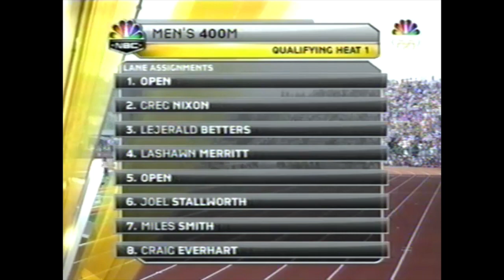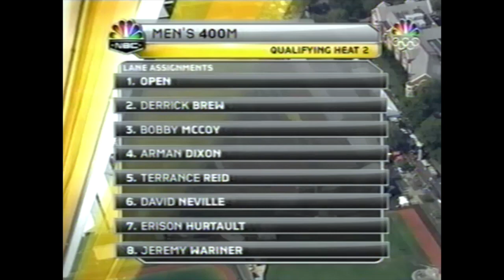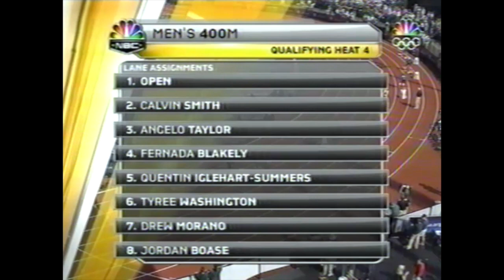Men's 400m Heats (1, 2, 4) - 2008 U.S. Olympic Trials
United States Olympic Trials – Track and Field
Eugene, OR
June 29, 2008
Men’s 400m Heats Results:
Heat #1:
     1) LaShawn Merritt - 45.30Q
     2) LeJerald Betters - 45.46Q
     3) Greg Nixon - 45.74Q
     4) Miles Smith - 45.77q
     5) Joel Stallworth - 46.68
     6) Craig Everhart - 48.08
     7) Andrew Rock - DNF

Heat #2:
     1) Jeremy Wariner - 46.04Q
     2) Erison Hurtault - 46.25Q
     3) David - 46.41Q
     4) Arman Dixon - 46.70
     5) Derrick Brew - 46.88
     6) Bobby McCoy - 46.91
     7) Terrance Reid - 47.42

Heat #4:
     1) Quentin Iglehart-Sum - 45.87Q
     2) Calvin Smith - 46.14Q
     3) Jordan Boase - 46.31Q
     4) Fernada Blakely - 46.32q
     5) Tyree Washington - 46.56
     6) Drew Morano - 47.26
     7) Angelo Taylor - DNF